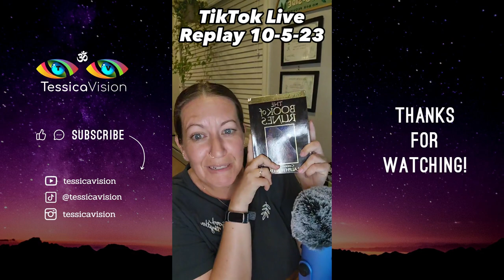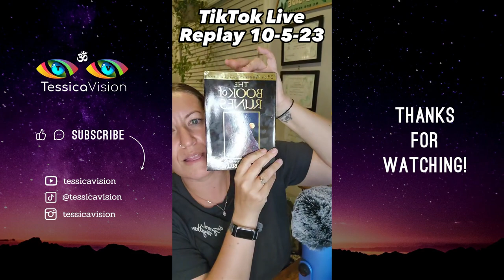Reading "The Night That Still Haunts Me" & More Spooky Stories 👀 Tiktok Live Replay 10-5-23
"The Night That Still Haunts Me" is just one of the spooky stories in this video!  In this TikTok Live Replay, we chat for a while and then Auntie Matrix reads some of your weird unexplainable stories and we discuss!

Sit back, grab a comfort item to squeeze and let's get weird! 👀

✅Timestamp
00:00:00 - Chat/Hangout Before Story
01:11:00 - Story 1:  I Can Reverse Time
01:16:00 - Story 2:  Deceased Prisoners Need Help
01:22:00 - Story 3:  The Hatman in my Parent's House
01:33:00 - Story 4:  Time Glitch
01:46:00 - Story 5:  My Dream
01:50:00 - Story 6:  My Auntie Dana
01:54:00 - Story 7:  My Son Was Waiting for my Dad in Heaven
02:16:00 - Story 8:  My First Paranormal Experience
02:37:00 - Story 9:  Was That You, Larry?
02:46:00 - Story 10:  His Second Chance to Happiness
02:59:00 - Story 11:  My 130-Year-Old "Alleged" Witch House
03:07:00 - Story 12:  The Night That Still Haunts Me
03:17:00 - Story 13:  Christmas Ghost
03:22:00 - Story 14:  Spirit of High School Friend Pulls Us To This Old House
03:30:00 - Story 15:  My Deceased Aunt
03:38:00 - Story 16:  I Believe

✅  About TessicaVision.

👀 I read your weird stories & i'm woo-woo ✨

Hi there and welcome!  My name is Jess aka ✨Auntie Matrix✨